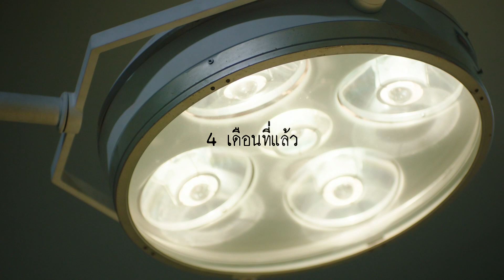[HIGHLIGHT] Tunnel ปริศนาล่าข้ามเวลา EP.10 [1]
📌ชมสด ทุก จ.-อ. (21:15น.)
📺ทาง